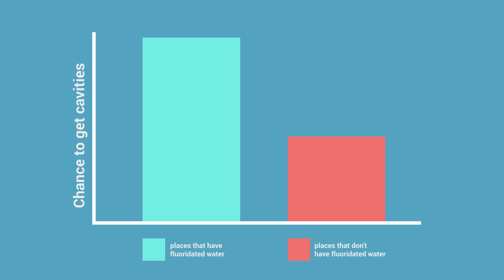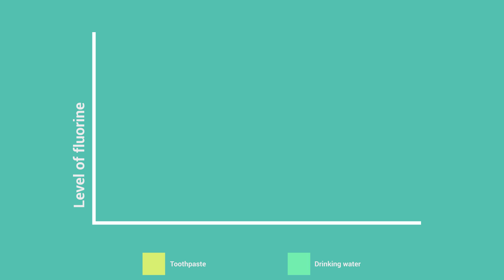How Does Toothpaste Work?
We all know that brushing your teeth is important. But is it also dangerous? How does toothpaste exactly work? What kind of toothpaste is best for you? Did you know that you need to change your toothbrush every month?  Don't forget to brush your teeth!

It helps us make more science videos : )